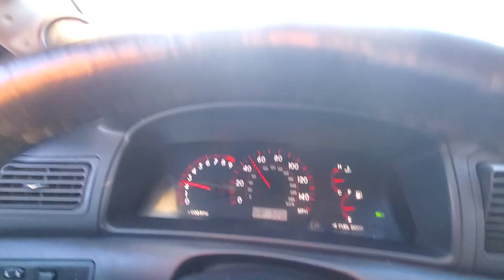Best Father's Day gift ever!!!!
I have been wanting a train horn for a very long time. Well I finally got one for Father's Day. All I can say is that it is the best gift ever. The Vixen 4901B train horns are amazing. They don't have that high pitch tone like a lot of train kits out there have. I spent months looking around trying to find out that sounded good without spending over a grand, and this kit delivers.